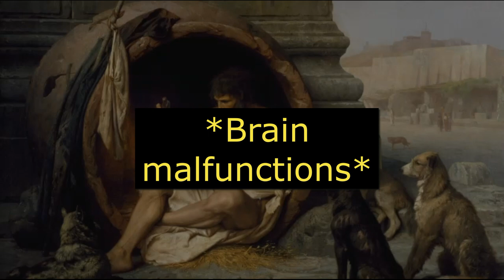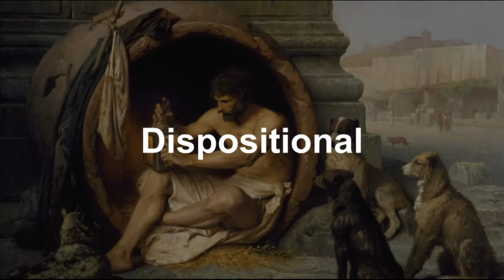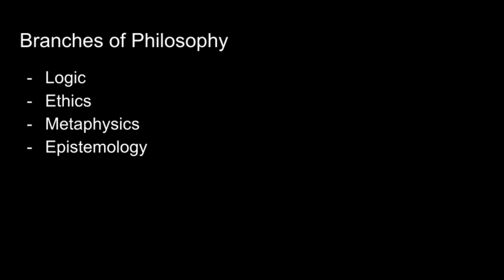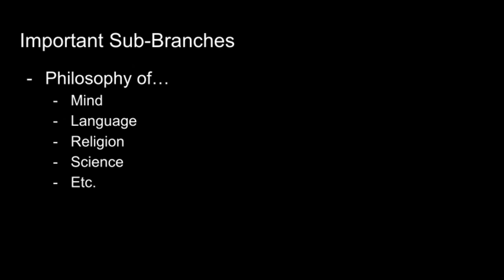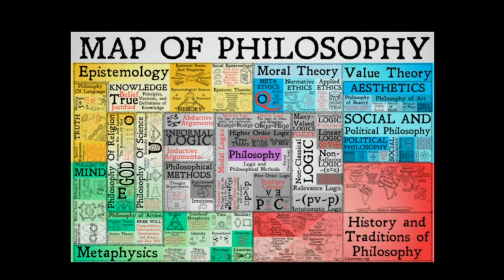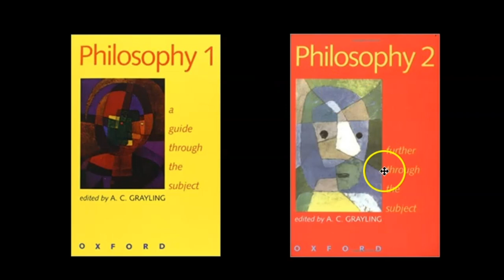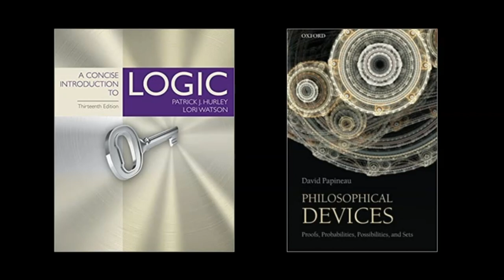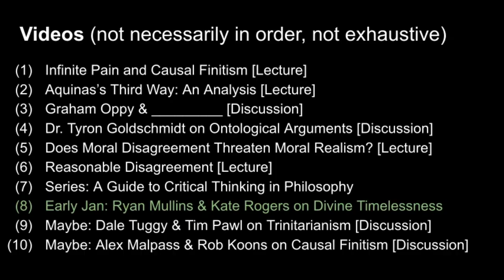What is Philosophy?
What is philosophy? What's the value of philosophy? How should we think philosophically? What are some book recommendations for philosophical reasoning? I answer these questions and more.

0:00 Introduction
0:24 Body of knowledge
2:27 Way of thinking
3:13 Philosophy as dispositional
6:03 Branches of philosophy
9:14 Important sub-branches of philosophy
12:06 The value of philosophy
19:30 Map of philosophy
20:49 Book recommendations for thinking philosophically
32:46 Concluding remarks